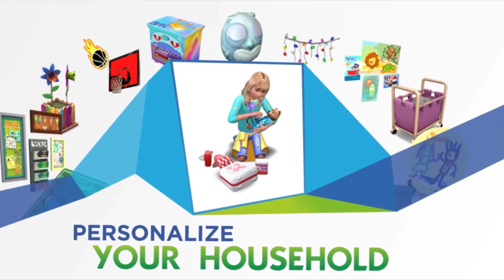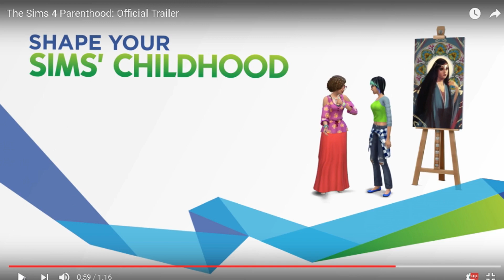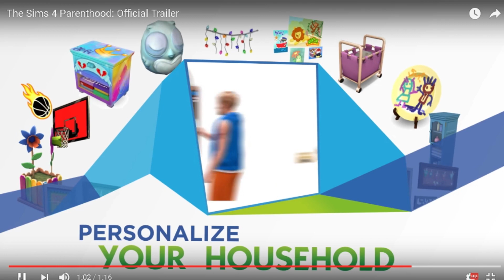The Sims 4| Parenthood Game pack| FIRST IMPRESSIONS!!!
OPEN ME!

Hey guys!! This has taken me 2 days to upload but Im finally getting it up. I was having so many computer issues and was unable to upload this video, but luckily my brother has a computer that I could upload from :D

Don't be a stranger! Come for a chat
Gallery ID: SIMply Caity

Filmed with Open Broadcaster System (OBS)